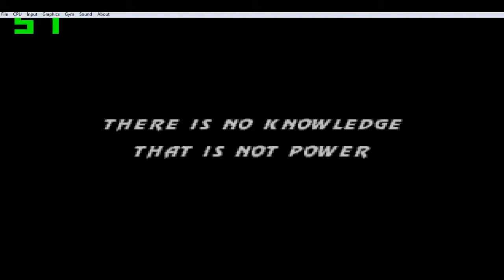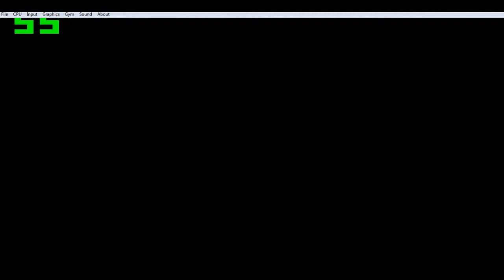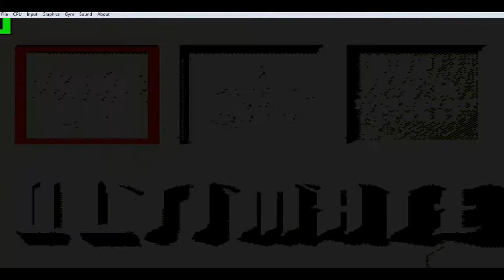ULTIMANTE MORTAL KOMBAT TRILOGY GAMEPLAY MEGA DRIVE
BOM EU TRAGO PELA PRIMEIRA VEZ ULTIMANTE MORTAL KOMBAT TRILOGY HACK PARA MEGA DRIVE BOM EU VOU FALAR DE UM SITE DE BAIXAR JOGOS QUE E SENSACIONAL E O O PORTAL ROMS BOM VOCE BAIXAR AS ROMS PELO UTORRENT LINK DO